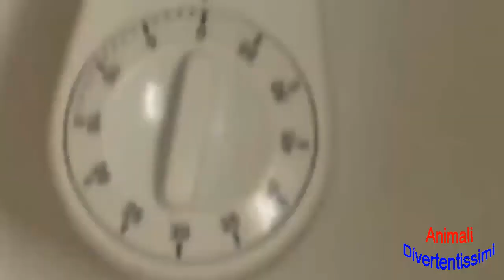Animali della settimana I migliori video gatto divertenti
Ciao ! Ti preghiamo Animali della settimana  I migliori video gatto divertenti

Rivista settimanale brandnew che cattura i cani più interessanti, i gatti, gli uccelli, altri animali da compagnia e animali, palloncini, uscire e momenti interessanti con nastro.
canale.
Goditi guardare e ridere con noi! Questi animali fittizi faranno meglio la tua giornata :) Così ridicolo, divertente e carino! Qual è la tua clip preferita? :) Spero che ti piace la nostra compilation, per favore condividerla e ABBONATE! Guarda i nostri altri video!
Ecco la migliore compilation animata divertente e simpatica
Divertente video casa animale! Sarai certamente sorridente e ti renderà felice!